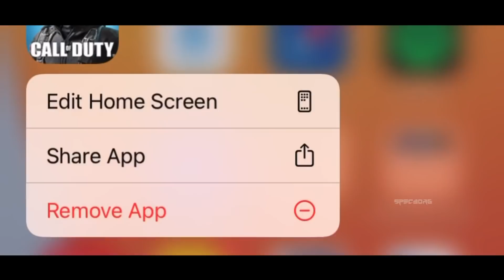If COD Mobile Made By A Hacker